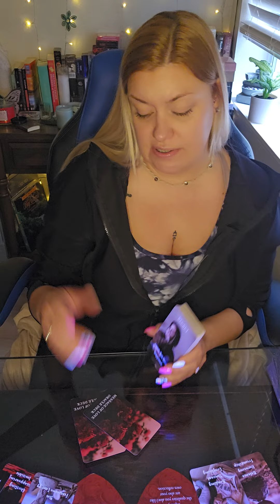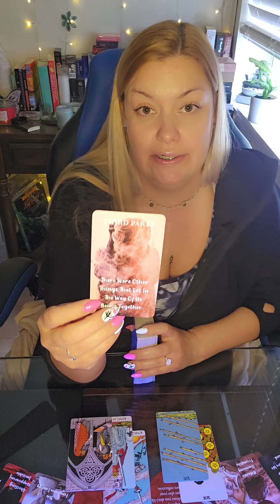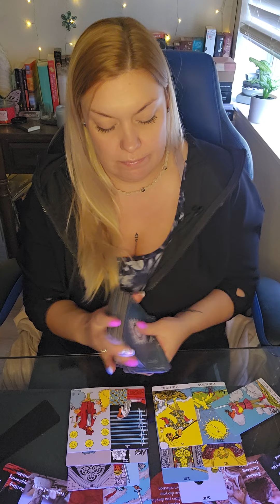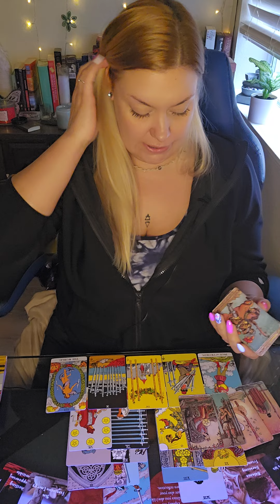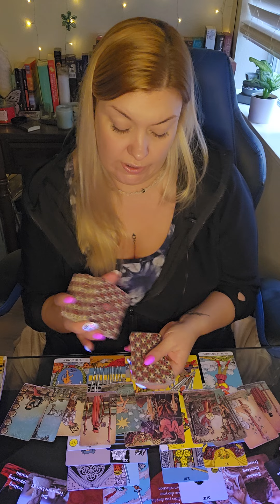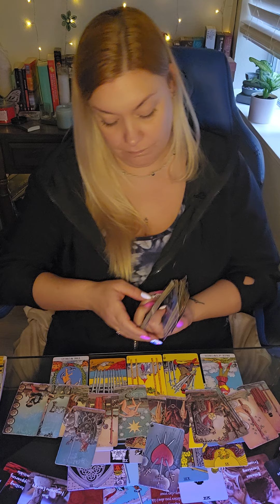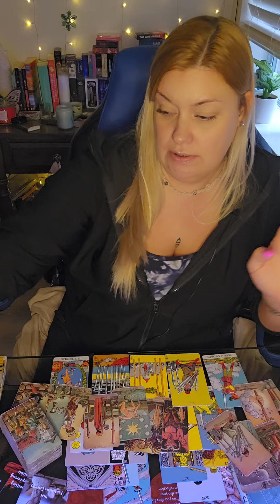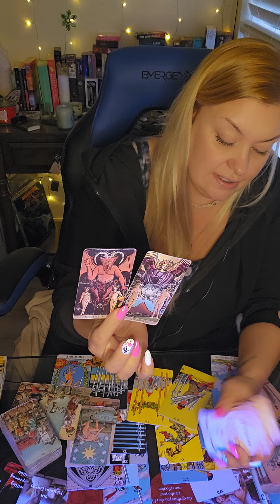♓️PISCES DEALING W/ VIRGO♍️RUNNING 4RM THIS CONNECTION CONFUSED AS 2 WHAT IT IS/ MIRRORING EACHOTHER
💜ETSY WISHLIST💜
💙AMAZON WISHLIST-💙

PERSONAL READINGS 💰

$65 FOR 60 MIN PHONE READ OR ...